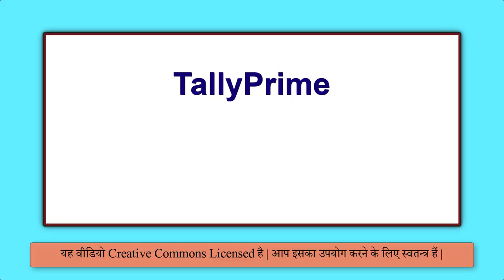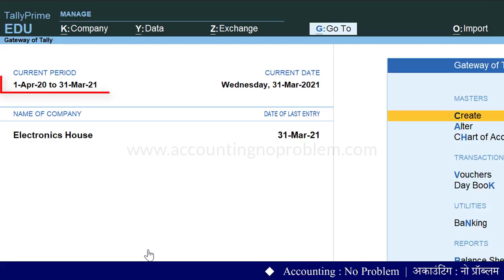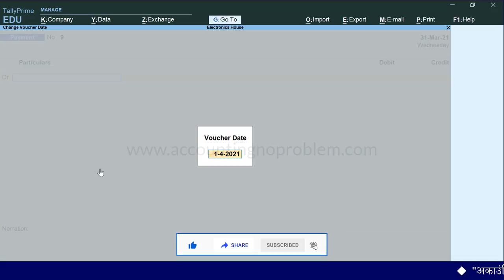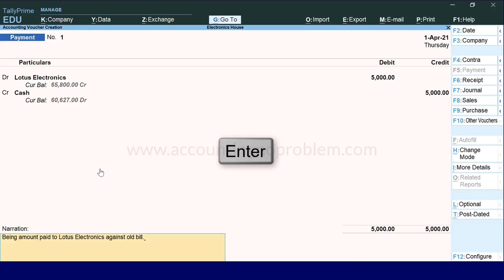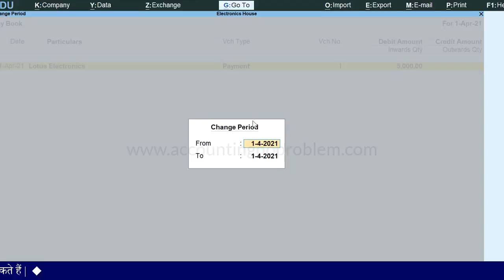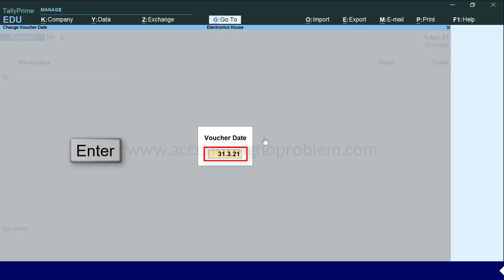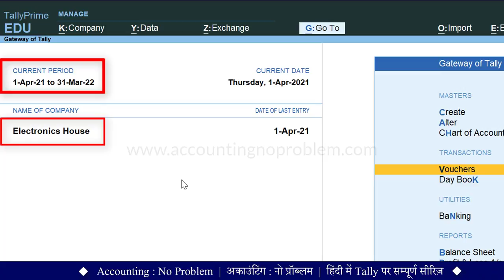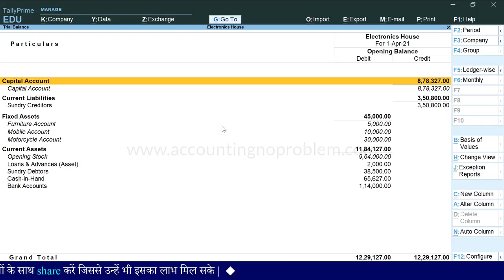How to change Financial Year in Tally Prime | Continue Billing in New / Next Financial Year #47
In this Hindi tutorial of TallyPrime, you will learn how to change the financial year in Tally Prime which is required for every business. You can solve all the errors that you face while changing the accounting period.

0:00 - Introduction (परिचय)

1:37 - How to Change the Financial Year in Tally Prime?
टैली प्राइम में वित्तीय वर्ष कैसे चेंज करें?
Tally Prime me financial year kaise change kare?

4:12 - How to see the ledger of the last financial year when you are working in the current year?
टैली में पिछले फाइनेंशियल ईयर की लेज़र रिपोर्ट कैसे देखें?
Tally me pichle financial year ki ledger report kaise dekhe?

5:09 - How to view day book of more than one financial year at the same time?
टैली में एक से अधिक फाइनेंसियल ईयर की डे बुक एक बार में कैसे देखें?
Tally me ek se adhik financial year ki day book ek bar me kaise dekhe?

5:57 - How to record any transaction in the last financial year in Tally Prime?
टैली प्राइम में पिछले फाइनेंशियल ईयर में एंट्री कैसे करें?
Tally Prime me pichhle financial year me entry kaise kare?

7:26 - How to compare the current year opening trial balance and last year's balance sheet?
चालू वर्ष की ओपनिंग ट्रायल बैलेंस और पिछले वर्ष की बैलेंस शीट की तुलना कैसे करें?
chalu varsh ki opening trial balance aur pichle varsh ki balance sheet ki tulna kaise kare?

Video Attribution :
Video : How to change Financial Year in Tally Prime | Continue Billing in Next Financial Year (in Hindi)